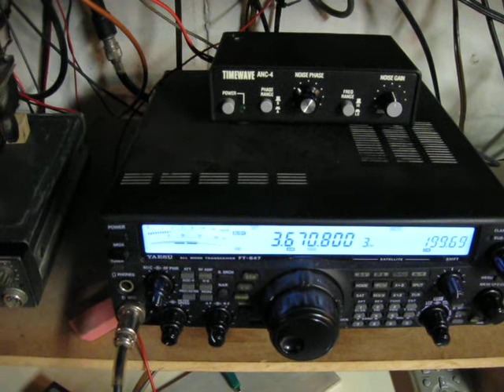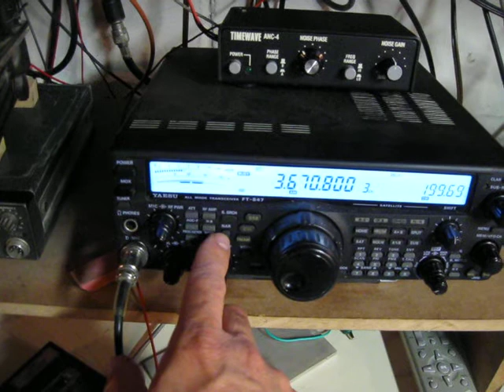Partial Copy on Radio Medi (Tangiers) on 171 kHz Longwave at WA3TTS EN90xn in Pennsylvania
Hearing some modulation products on the 171kHz Radio Medi (Tangiers) Longwave station at 171kHz with a Heathkit VLF converter and FT-847 (3.5 to 4.0 MHz IF) with 1800Hz InRad filter in narrow AM mode. Antenna is a 13' by 35' by 13' EWE pointed NE. 5-9-2012 about 0500Z